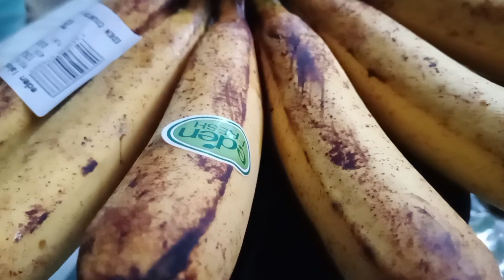Nag Damgo ug Saging hinog / HUBAD DAMGO